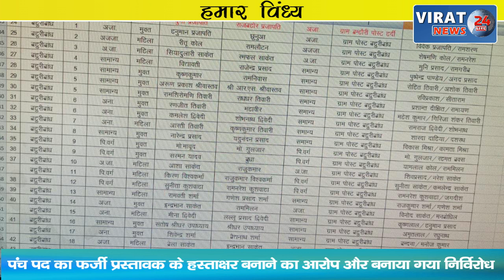HUMAR VINDHYA 19-06-2022 ! देखिये विंध्य कि दिन भर की तमाम खबरें अपनी बघेली भाषा में !